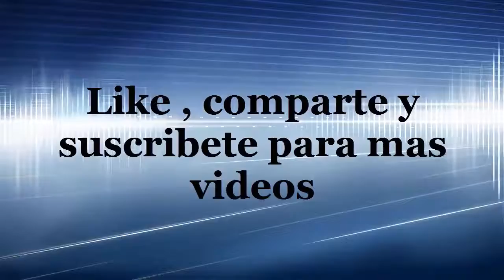Salsa Clase 62 Dance with Style